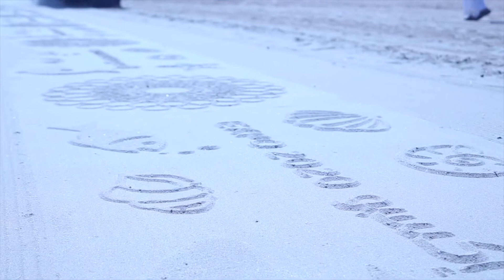شواطئ رأس الخيمة تستعد لاستقبال إكسبو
زيّنت بلدية دبي بالتعاون مع دائرة الخدمات العامة شواطئ رأس الخيمة بشعار إكسبو2020 في إطار التجهيزات الميدانية، استعداداً للحدث الاستثنائي الأكبر. كونوا على الموعد، العدّ التنازلي لإبهار العالم قد بدأ.